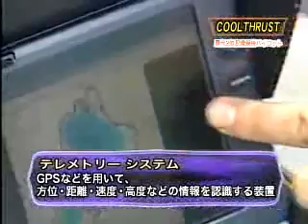Human Powered Flight - Birdman Rally 2005 - Coolthrust Crew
Human powered plane flies for more than 18km of distance